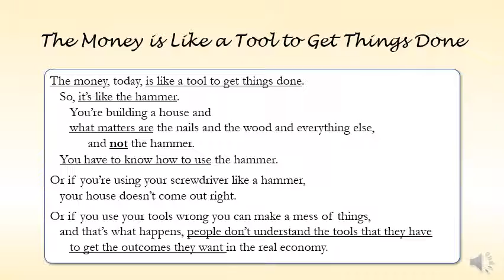The Money is Like a Tool to Get Things Done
What is Money? or The Nature of Money